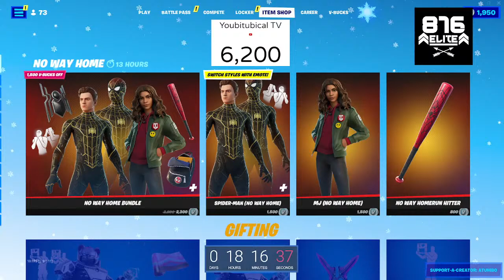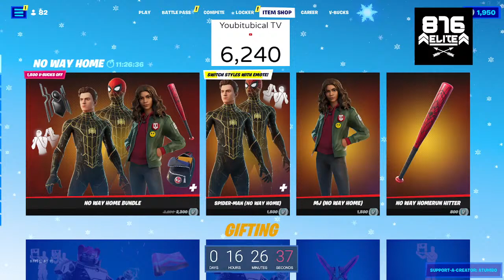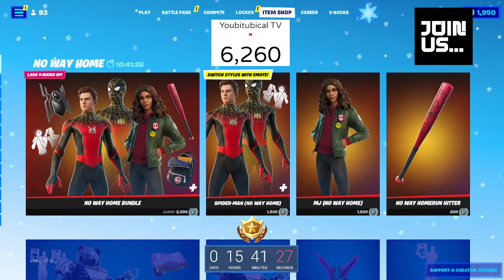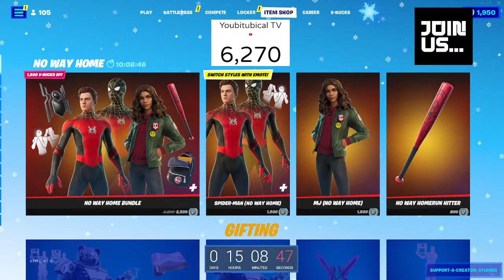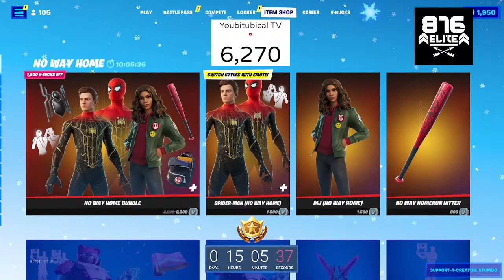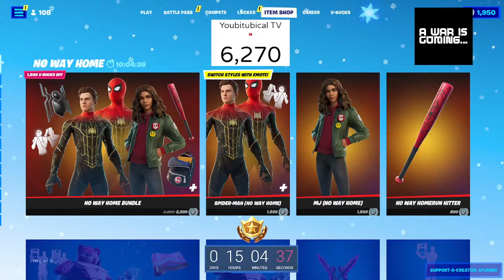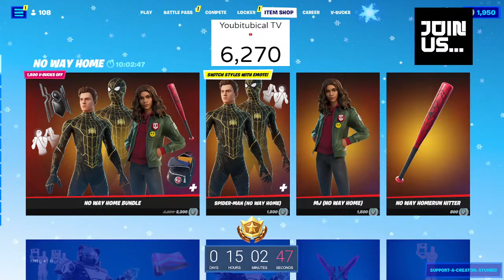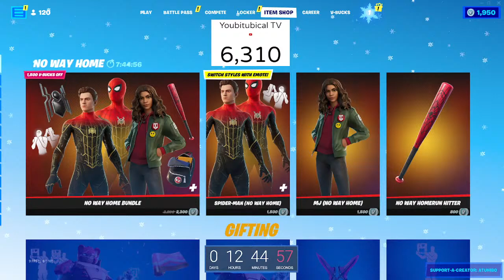GIFTING *NEW* Spiderman No Way Home SKIN @7.5K Winterfest UPDATE- FORTNITE Chapter 3 LIVE !C3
GIFTING *NEW* Spiderman No Way Home Skin at 7K Subs and the bundle at 10k Subs

GIFTING FORTNITE Chapter 3 Battlepass FOR FREE to one Subscriber Every Saturday we will announce the winner all you have to do to enter the Battlepass Giveaway is to Type !C3 and then your epic name in the chats.

Gifting itemshop skins to the person with #1 rank in point, to earn points just Share  and tell them to Comment that you sent them in the live chats or comments and at the sub goal currently 7k you will get gifted.

Fortnite Item Shop December 16th, 2021

Muz's Locker
Flying Carp Glider (800 V-Bucks)
Bold Bar Pickaxe (500 V-Bucks)
Chromatic Wrap (300 V-Bucks)
Holly Striker Outfit (1,200 V-Bucks)
Muz's Locker Bundle (1,500 V-Bucks)

Featured Items
Crackdown Emote (800 V-Bucks)
Blaze Outfit (1,500 V-Bucks)
Dummy Outfit (1,200 V-Bucks)
Noggin Pickaxe (500 V-Bucks)
Pepper Thorne Outfit (1,200 V-Bucks)
Crackshot Outfit (2,000 V-Bucks)
Crackabella Outfit (1,500 V-Bucks)
Snow Globe Pickaxe (800 V-Bucks)
Orbital Abductor Pickaxe (800 V-Bucks)
Crash Test Wrap (300 V-Bucks)
Nutcracker Bundle (2,800 V-Bucks)

Daily Items
Shade Outfit (1,500 V-Bucks)
Best Buds Music Pack (200 V-Bucks)
Castaway Jonesy Outfit (800 V-Bucks)
Ground Pound Emote (200 V-Bucks)
Ol' Chopper Pickaxe (500 V-Bucks)
Around The Clock Emote (500 V-Bucks)

Banner Brigade
Branded Brawler Outfit (800 V-Bucks)
Sgt. Sigil Outfit (800 V-Bucks)
Branded Brigadier Outfit (800 V-Bucks)
Marked Marauder Outfit (800 V-Bucks)
Banner Trooper Outfit (800 V-Bucks)
Lt. Logo Outfit (800 V-Bucks)
Signature Sniper Outfit (800 V-Bucks)
Symbol Stalwart Outfit (800 V-Bucks)
Banner Wave Emote (500 V-Bucks)
Banner Cape Back Bling (400 V-Bucks)
Banner Wrap (500 V-Bucks)
Emblematic Pickaxe (500 V-Bucks)
Custom Cruiser Glider (500 V-Bucks)
Banner Shield Back Bling (400 V-Bucks)
Banner's Boldest Bundle (2,000 V-Bucks)
Banner's Bravest Bundle (2,000 V-Bucks)
Banner Gear Bundle (1,600 V-Bucks)

Kait & Marcus
Thumper Pickaxe (500 V-Bucks)
Knife Tricks Emote (300 V-Bucks)
Marcus Fenix Outfit (1,500 V-Bucks)
Butcher Cleaver Pickaxe (500 V-Bucks)
Skiff Glider (800 V-Bucks)
Kait Diaz Outfit (1,500 V-Bucks)
Breaker Mace Pickaxe (800 V-Bucks)
Kait & Marcus Bundle (2,000 V-Bucks)
Emergence Gear Bundle (1,600 V-Bucks)

Holiday Ham Pickaxe (1,200 V-Bucks)
Doggo Outfit (1,500 V-Bucks)
Holiday Hydrant Back Bling (200 V-Bucks)
Fa-La-La-La-Fishstick Outfit (1,200 V-Bucks)
Snowbell Outfit (1,200 V-Bucks)
Holiday Hook Pickaxe (500 V-Bucks)
Cookie Cutter Pickaxe (500 V-Bucks)
Ginger Gunner Outfit (1,500 V-Bucks)
Merry Marauder Outfit (1,500 V-Bucks)
Gingersledge Pickaxe (800 V-Bucks)
Gingersled Glider (500 V-Bucks)
Gingerbread Raider Outfit (1,200 V-Bucks)
Gingerbread Bundle (2,400 V-Bucks)
Candy Axe Pickaxe (1,500 V-Bucks)
Karve Outfit (1,200 V-Bucks)
Cozy Jonesy Outfit (800 V-Bucks)
Tundra Blades Pickaxe (500 V-Bucks)
Pummel Moose Pickaxe (800 V-Bucks)
Ring It On Emote (500 V-Bucks)
Ride Along Emote (800 V-Bucks)
Tree Topper Glider (500 V-Bucks)
Merry Stripe Wrap (300 V-Bucks)
Cozy Knit Jonesy Outfit (800 V-Bucks)
Frosty Visions Wrap (500 V-Bucks)

Gifting  skins at 7.5K subscribers but gifting current item shop skins at 7.5K subscribers.

Daily itemshop skins Gifting sub goal: 7.5k - Winner Requirements: sub, share & tell  them sub and say you send them at the 7.5K sub goal the person who sent the most new subs will be gifted.

itemshop skins Gifting sub goal: 7.5k - Winner Requirements: sub, share & tell  them sub and say you send them at the 7.5K sub goal the person who sent the most new subs will be gifted.

Gifting item shop skins Live